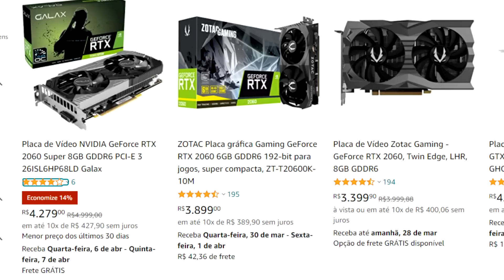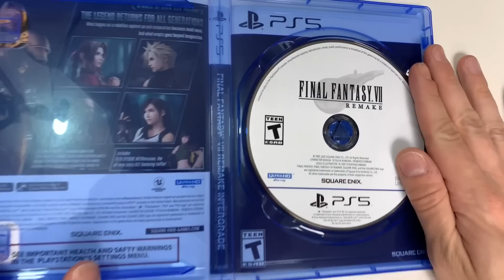Como NÃO Usar o PS5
Hoje, a gente vai ver como alguns casos da nova geração mostram como não usar o ps5 e que, talvez, façam a gente ficar decepcionado com os gráficos que o console consegue apresentar pra gente. Apesar de muitos dizerem que o ps5 é melhor do que pc por conta do custo beneficio, além de introduzir o dualsense como uma das principais novidades, ainda é difícil por exemplo encontrar um top 10 que tenham gráficos ultra realistas, mostrando assim, como não usar o seu poder. Algo que por sinal vem acontecendo muito por conta do cenário da remasterização, que ao contrario dos remakes, tem muito menos trabalho e, por isso, faz a gente entender como não usar a plataforma. E isso, acarreta na gente pensar em porque não comprar console de nova geração agora, ou porque talvez não vale a pena comprar o ps5, já que nem barato o novo Playstation da sony ta. Assim, mais uma vez vamos ver tudo sobre ele.

Capitulos:

00:00 - PS5 é melhor que PC Gamer?
00:51 - Gráficos
03:13 - Remasterização
04:01 - O Poder do PS5
06:09 - Gráficos Ultra Realistas
10:02 - Como não usar o PS5
12:56 - PS5 vale a pena?

peedro